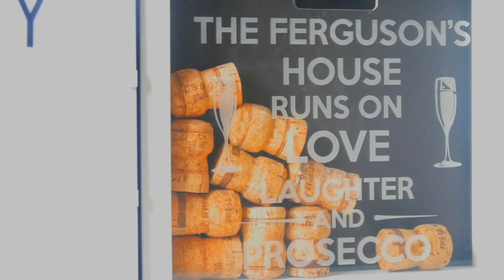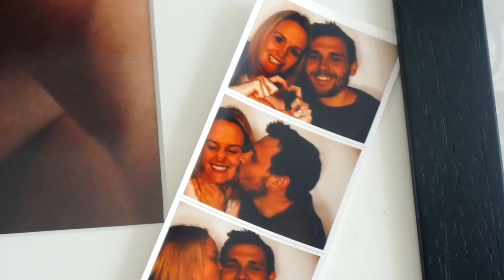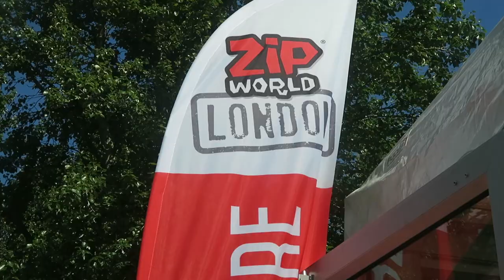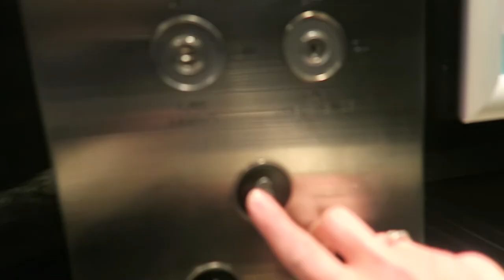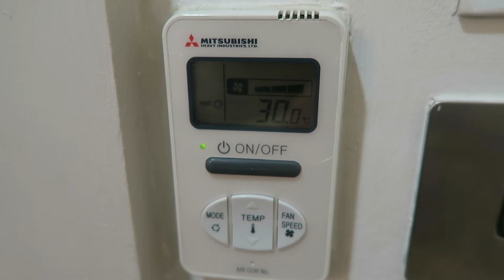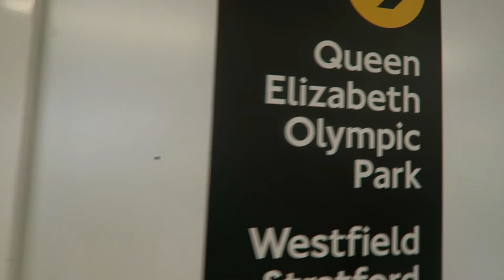Stay above the nipple line! 👆🏼 😋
School holidays are always busy but it's gone mad! This week, we've had athletics, hotels, hospitals, London, day of filming, day out to mercedes benz world (vid coming soon!)

You know when you feel like you just need some breathing space?

• My Equipment •
Vlog Camera •
Vlog Tripod •
Big Tripod •
Big Camera •
Small Microphone •
Medium Microphone •
Big Microphone •
Big Big Camera •
Recording Device •